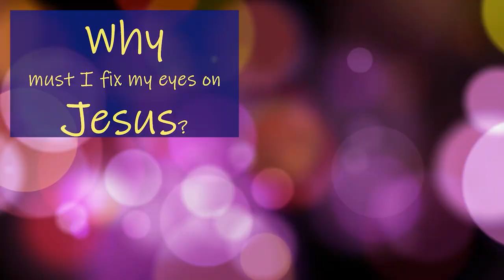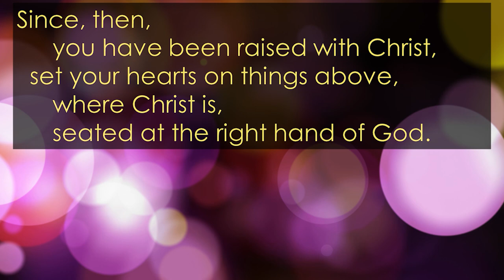Focus on DIVINE matters and your world will change | Colossians 3:1-2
First look at God then you can face your challenges

+ Shimmering_Particles: “Footage courtesy of motionarray hosted by Videvo.net”